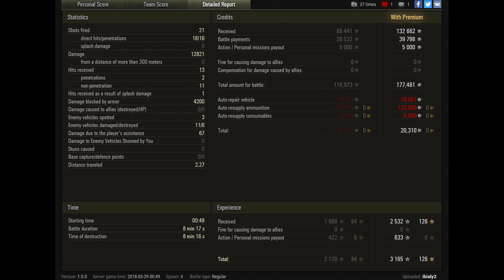WoT 268 4 12821 dmg !!! 1688 exp - Ensk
WoT 268 4 is tier 10 Soviet tank destroyer and game by ibialy2.
12.821 dmg is impressive.
Top Gun for 6 frags and 1.688 exp is so great.
Steel Wall

World of Tanks map  Ensk

World of Tanks 268 4 review,
World of Tanks 268 4 overview,
World of Tanks 268 4 gameplay,
World of Tanks 268 4 weak spots,
World of Tanks 268 4 guide,
World of Tanks 268 4 tank guide,
WoT 268 4,
WoT 268 4 review,
WoT 268 4 overview,
WoT 268 4 gameplay,
WoT 268 4 weak spots,
WoT 268 4 guide,
WoT 268 4 tank guide,